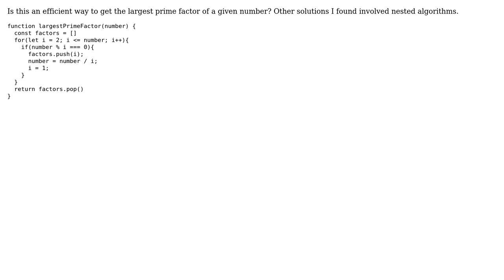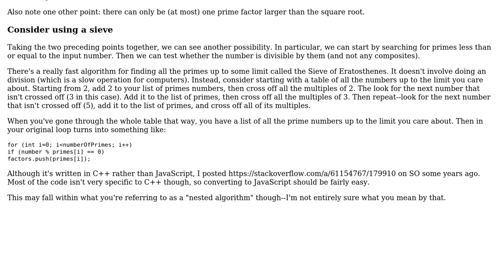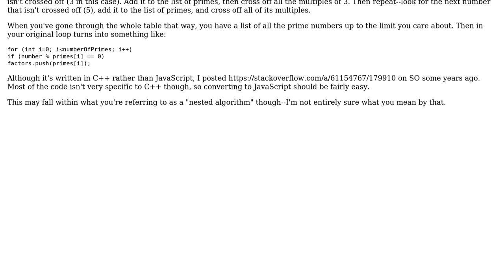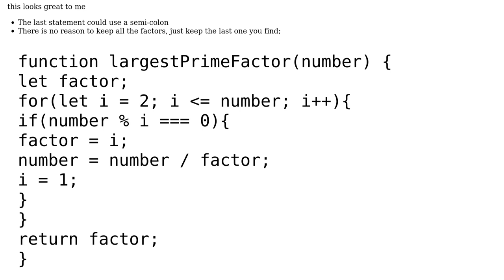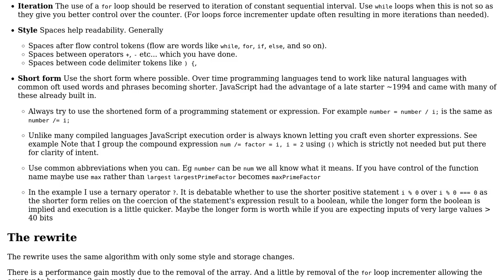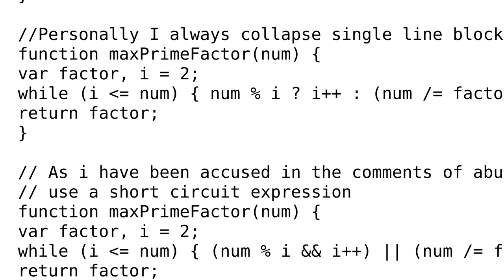Is this an efficient/correct way to get largest Prime factor? (4 Solutions!!)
Is this an efficient/correct way to get largest Prime factor?

With thanks & praise to God, and with thanks to the many people who have made this project possible! | Content (except music & images) licensed under CC BY-SA | Music | Images & others | With thanks to user Tharindu user konijn user Kelly Bundy user Jerry Coffin user Blindman67 and the Stack Exchange Network Trademarks are property of their respective owners. You are responsible for your own actions.